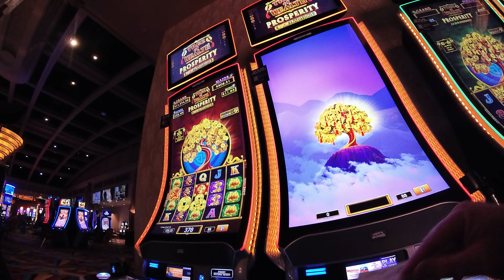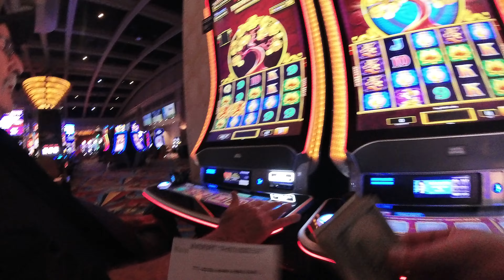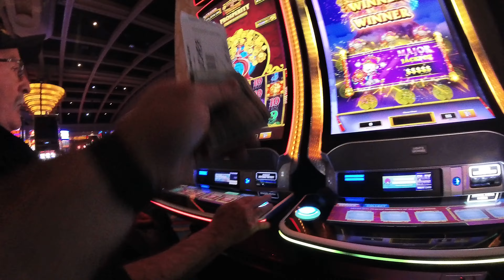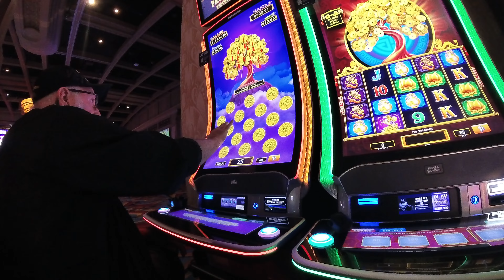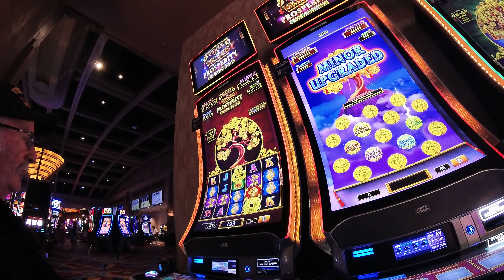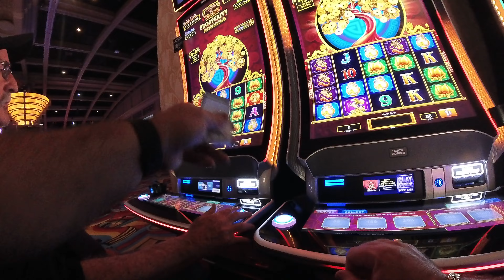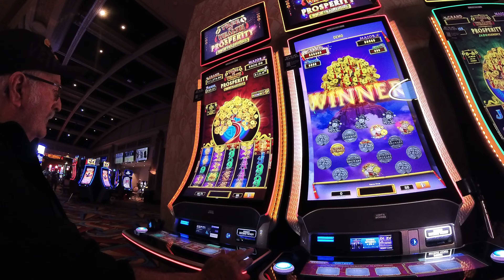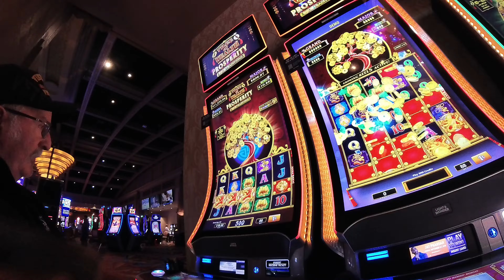Tree of wealth slots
Hollywood Casino Resort, Charles Town, WV